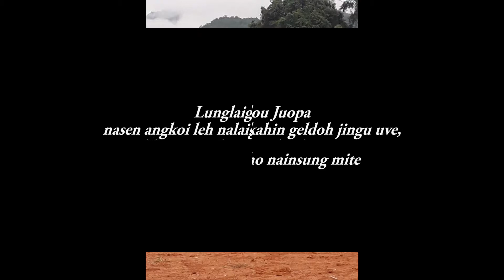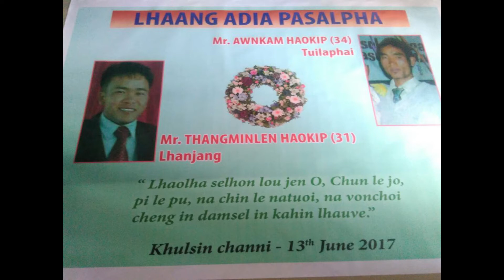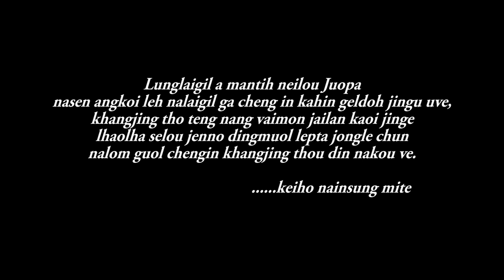LOU VAIKON by mary haokip in loving memory of her beloved husband (L) Onkam haokip 1984 to 2017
Hiche (louviakon) laa hi nu mary haokip in ajipa amollemsa (L) Onkam haokip alachoina ahin koiman hiche laa hi ana suthangle loudin hetsah na kahin nei uve.

     ©️Eimi media 2019